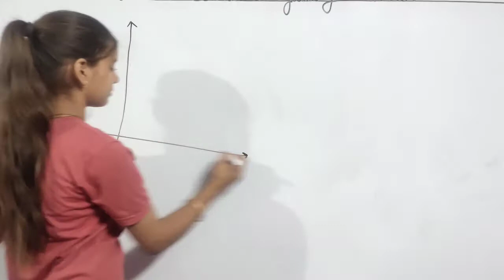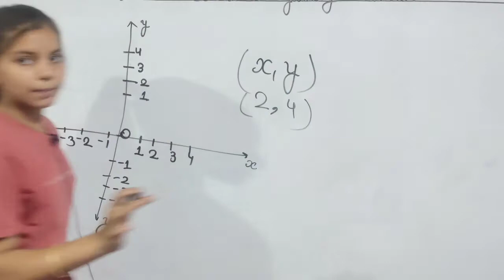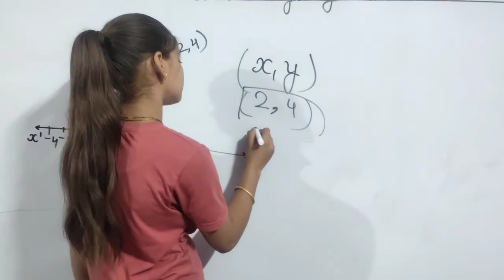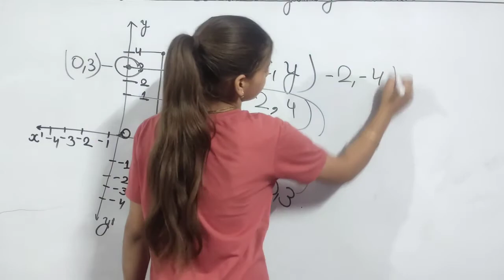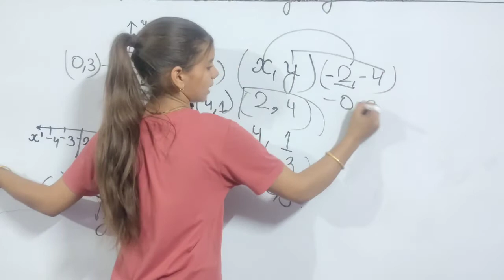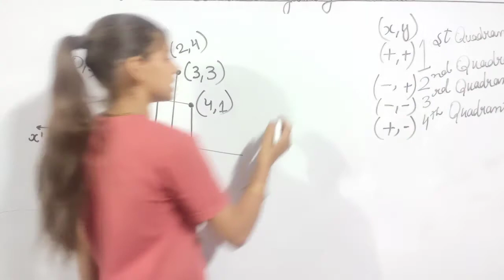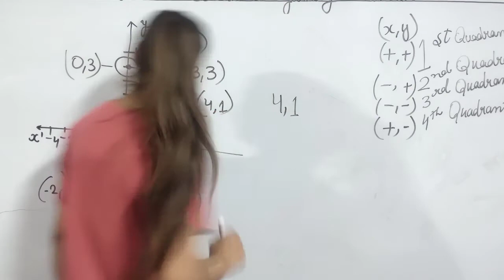Class nine chapter Three coordinates battery NCERT solution